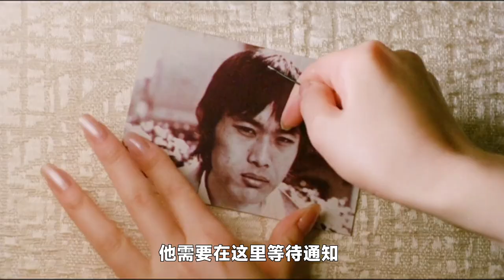日本女星的大尺度成名之作，剧情饱受争议，导演却拒绝做任何的删减。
片名：梦犯
主演：赤坂丽 / 梅野浩 / 内藤刚志 / 志水季里子